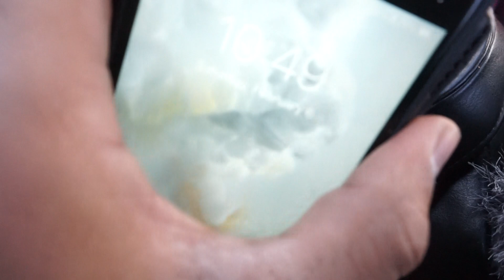DAY 18 - 100 days street performance in Los Angeles, California, 2021.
$upport if you can DAY 18 / FEBRUARY 06

RAW MATERIAL / HONEST DOCUMENTARY

THIS IS A WAY TO EXPLORE PERFORMANCE OUTSIDE THE BIG CORP OF PERFORMING ART, THIS IS A WAY FOR REFUSE TO GET PAID BY CAPITALISM, THIS IS ACTION, REVOLUTION, AND LOVE FOR THE HUMAN CONDITION